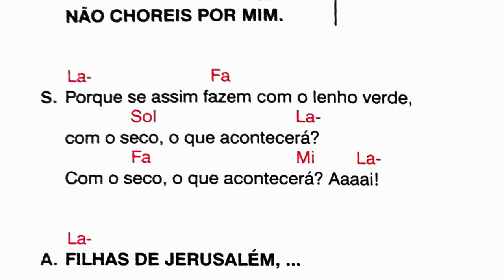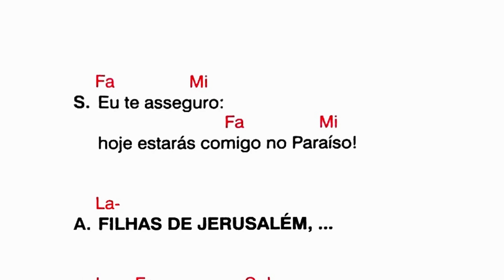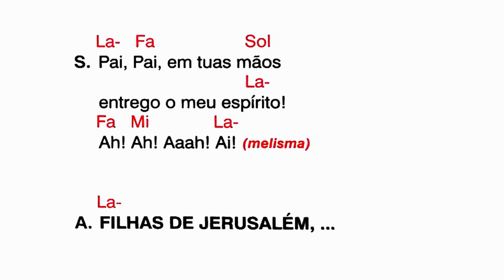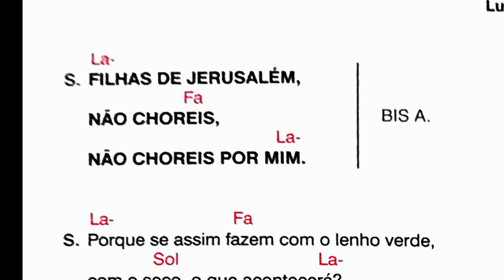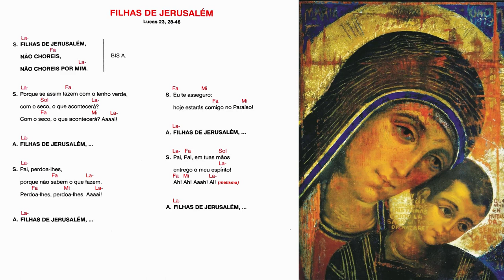FILHAS DE JERUSALÉM - Lucas 23, 28 - 46